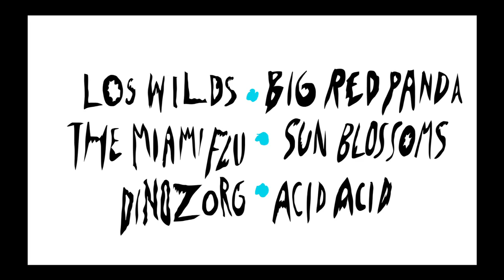Black Bass évora fest 2016